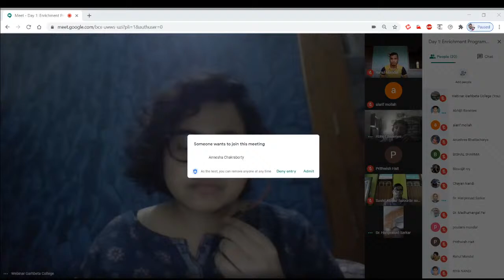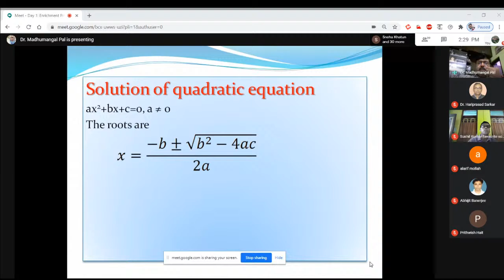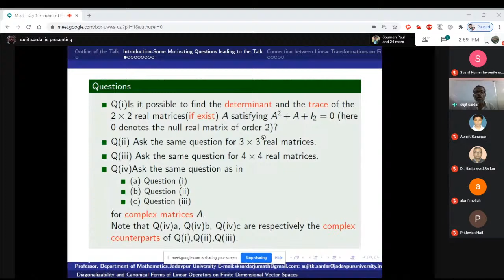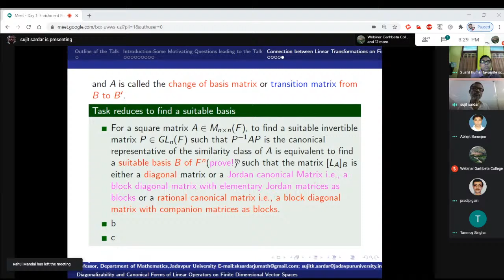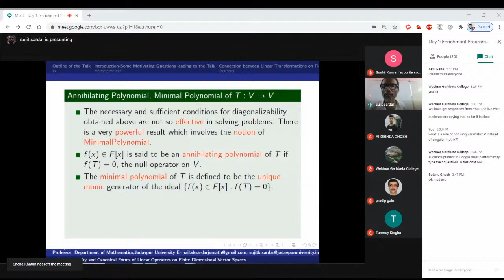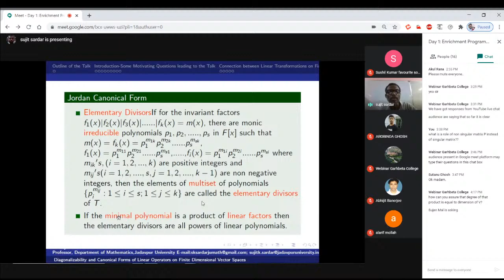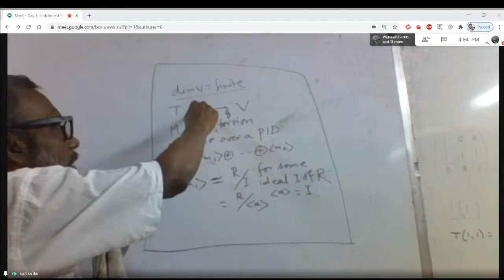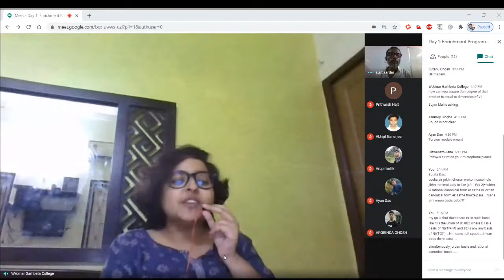Day 1-Enrichment Program for Students & Teachers on LINEAR ALGEBRA, ANALYSIS, DIFFERENTIAL EQUATIONS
The blitzkrieg in the form of this pandemic has emerged as nothing less than sledgehammer directed to the students. The onslaught of which is looming large on their learning process. Really they are facing serious challenges as they are kept estranged from attending usual classrooms. So, as the situation is typical we need to adopt typical measures. Though smooth sailing is challenging, nothing wrong in trying to be a good cox. New syllabus has been juxtaposed with the introduction of CBCS. Therefore, a change in the teaching-learning process has become imminent. Hence,  re-orientation is essential for all stakeholders, particularly for the teachers. Supporting service, like the service of library has also faced a major rupture due to this pandemic. It has its direct bearing on the students. Efforts need to be taken to bridge the gap as far as practicable. Keeping all these in mind, we feel it is quite pertinent to host enrichment programme which can be beneficial for both the students and the teachers.

The speakers of Day 1 (8th Sepetember, 2020) are:
DR. MADHUMANGAL PAL, PROFESSOR,
DEPARTMENT OF APPLIED MATHEMATICS WITH OCEANOLOGY & COMPUTER PROGRAMMING, VIDYASAGAR UNIVERSITY

DR. SUJIT KUMAR SARDAR, PROFESSOR,
DEPARTMENT OF MATHEMATICS, JADAVPUR UNIVERSITY

The speakers of Day 2 (9th Sepetember, 2020) are:
DR. SOURAV DAS, ASSISTANT PROFESSOR,
DEPARTMENT OF MATHEMATICS, NATIONAL INSTITUTE OF TECHNOLOGY JAMSHEDPUR

DR. BIKASH CHAKRABORTY, ASSISTANT PROFESSOR,
DEPARTMENT OF MATHEMATICS,  RAMAKRISHNA MISSION VIVEKANANDA CENTENARY COLLEGE, RAHARA